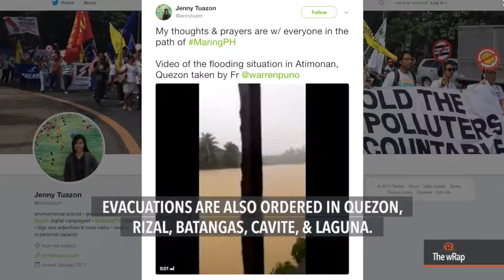Tropical Depression Maring to exit land via Zambales-Bataan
More videos on Rappler Follow Rappler for the latest news in the Philippines and across the globe. Tropical Depression Maring is crossing Pampanga and is about to leave the landmass of Luzon. Maring is expected to leave the Philippine Area of Responsibility on Wednesday. FULL STORY Follow Rappler for the latest news in the Philippines and around the world.